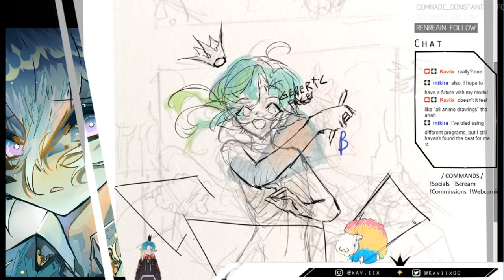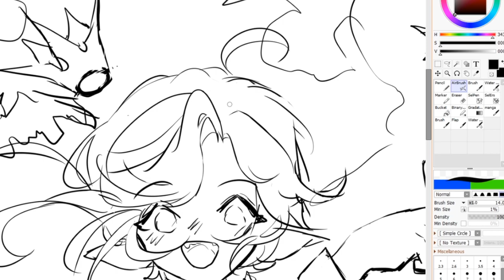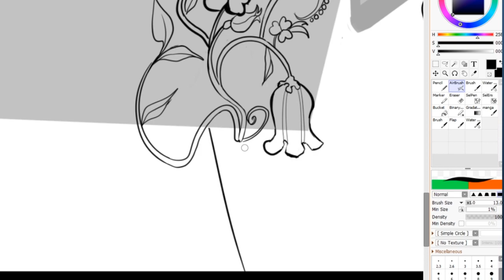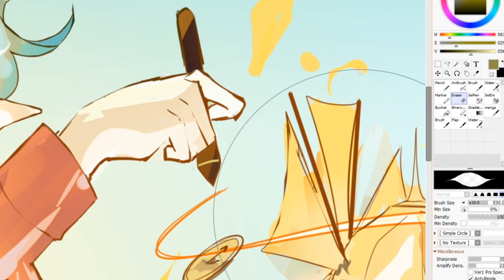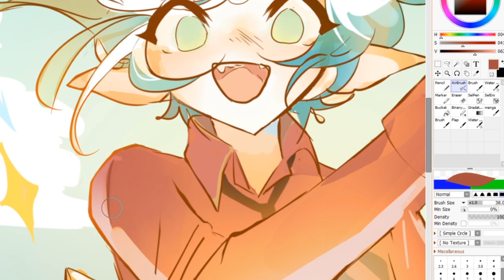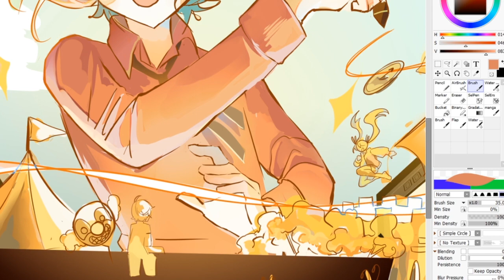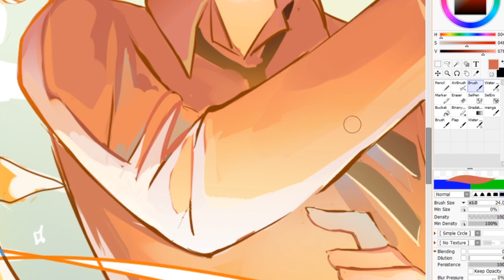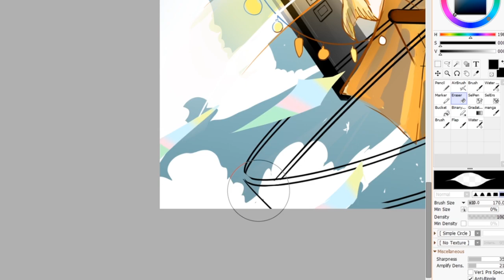〘✧ OC ILLUSTRATION✧ 〙Speedpaint ♡ "My Time to Shine" Clip Studio Paint Contest drawing!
This illustration has a lot of meaning to me It's about my passion for creating stories and doing art! ♡ I drew this for Clip Studio Paint 27th contest! (The deadline ended :c )
𝐏𝐫𝐨𝐠𝐫𝐚𝐦𝐬 𝐮𝐬𝐞𝐝:
Editing: Adobe After Effect CC
Drawing: Paint tool sai 2
Recording: Streamlabs OBS